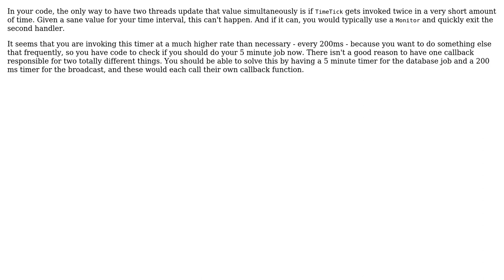Usage of Interlocked.CompareExchange for deciding whether a property has been changed by another...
Code Review: Usage of Interlocked.CompareExchange for deciding whether a property has been changed by another thread

With thanks & praise to God, and with thanks to the many people who have made this project possible! | Content (except music & images) licensed under CC BY-SA | Music | Images & others | With thanks to user Zharro user Pierre Menard user Jamal and the Stack Exchange Network Trademarks are property of their respective owners. You are responsible for your own actions.